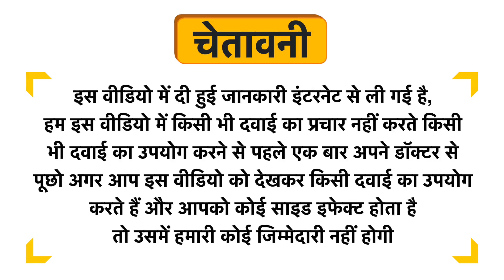Puressentiel Baby Rest & Relax Soothing Massage Balm Uses in Hindi | Side Effects | Dose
Puressentiel Baby Rest & Relax Soothing Massage Balm Uses in Hindi | Benefits | Side Effects | Dose